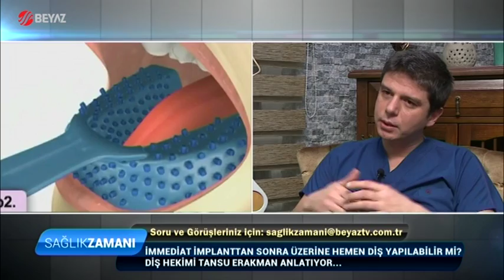Diş Hekimi Tansu Erakman - Beyaz Tv Sağlık Zamanı 06.02.2016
Diş Hekimi Tansu Erakman